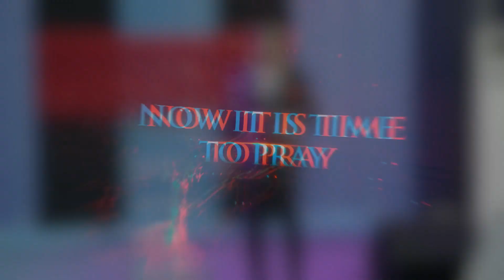Bishop feyi reveals bank account details (Prophetic)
He leads a ministry with great supernatural occurrences. He is firm on doctrine and the supernatural. instagram handle: @bishopfeyi